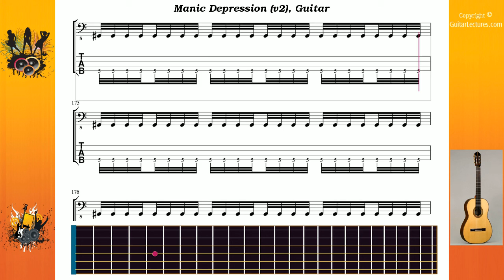Manic Depression (v2) - Hendrix Jimi